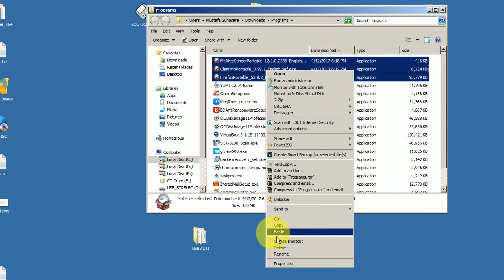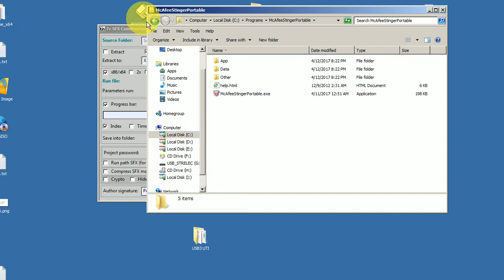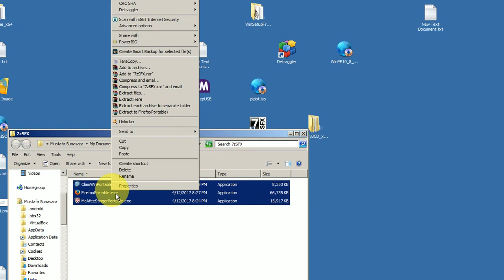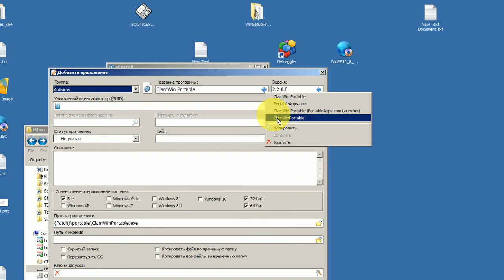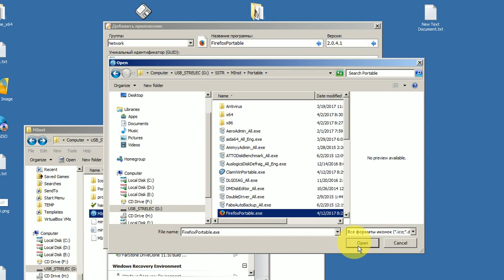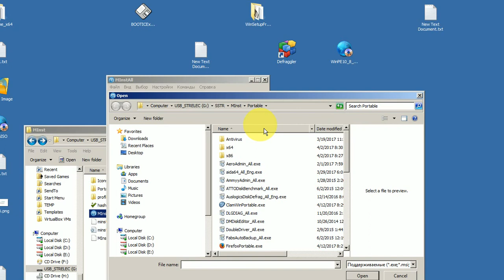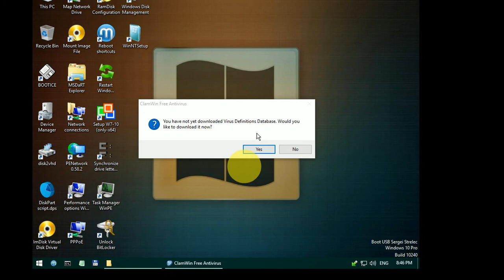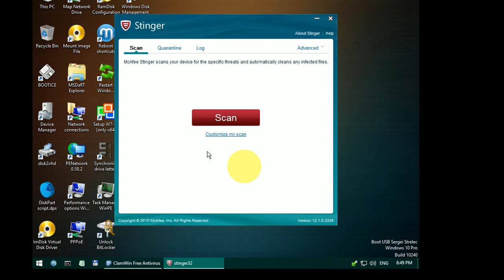How to add your Portable Software to the Windows PE Sergei Strelec English version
Support us
UPI I'd : msunasara@oksbi
(Mustafa sunasara, State Bank of India, 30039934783, Ifc code: SBIN0004626)

Update New App in Sergei Strelec
portableapps